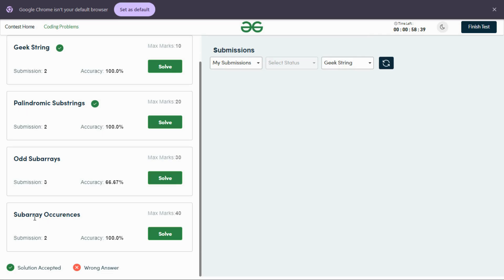Subarray Occurences || GFG Weekly Contest - 176 || GFG Solution